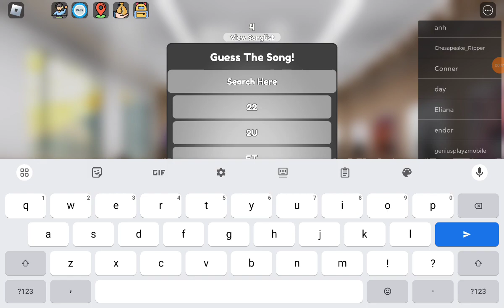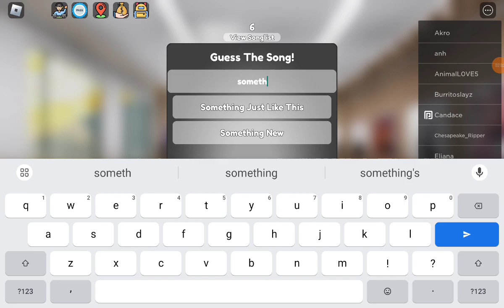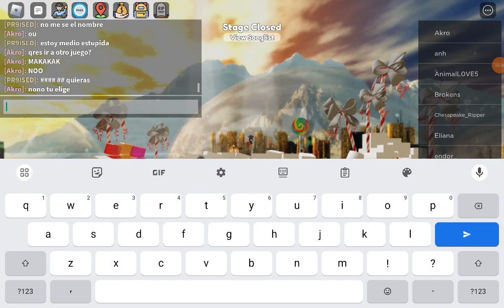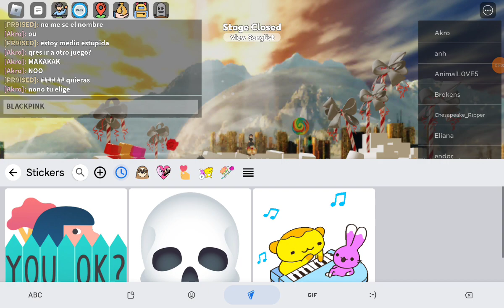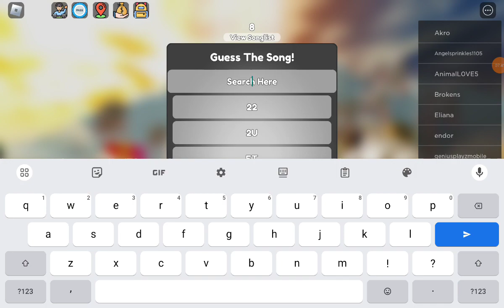world random play dance